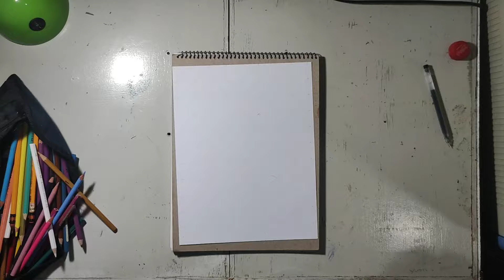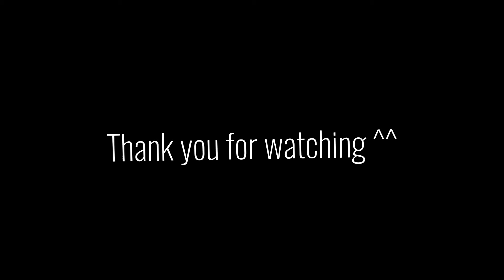Neytiri and Jack of Avatar: The way of water | Yvan Garcia | Colored Pencil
Hi guys, it's been a while since I posted my last video which is my Paint Vlog. So in this video, we are going to draw Neytiri and Jake of Avatar.